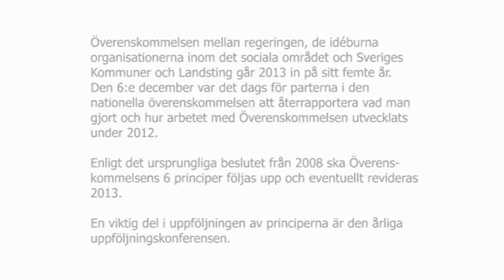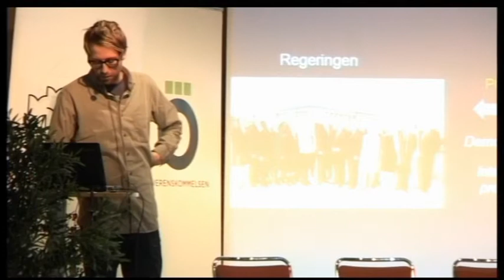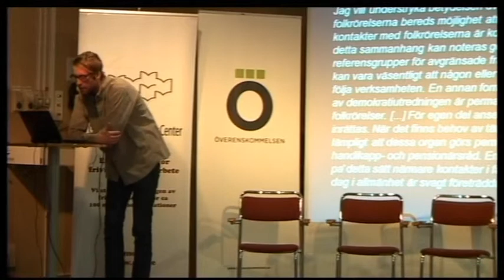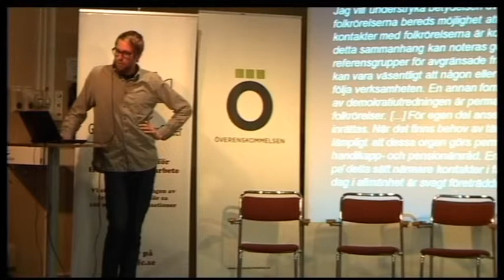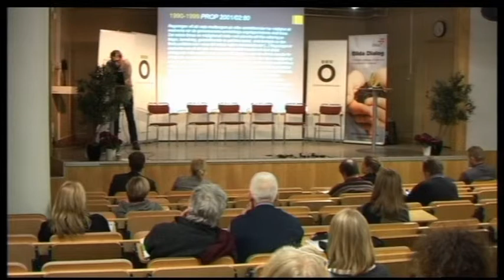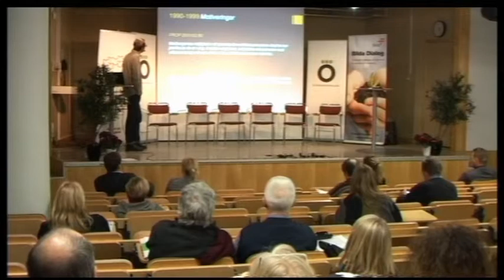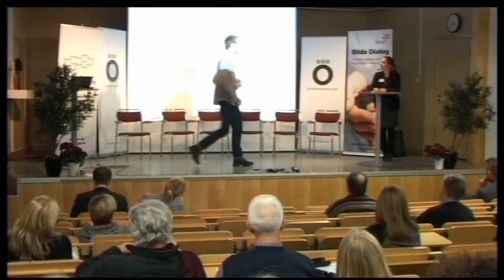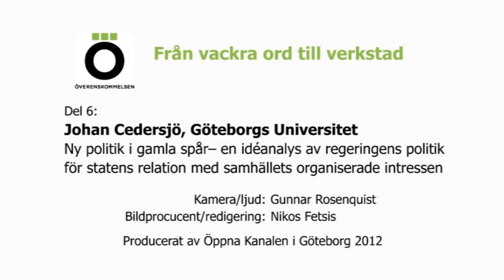Från vackra ord till verkstad, del 6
Ett program från Överenskommelsens 4:e uppföljningskonferens 6/12 i Folkets hus.
Ny politik i gamla spår-- en idéanalys av regeringens politik för
statens relation med samhällets organiserade intressen,
Johan Cedersjö, Göteborgs   Universitet